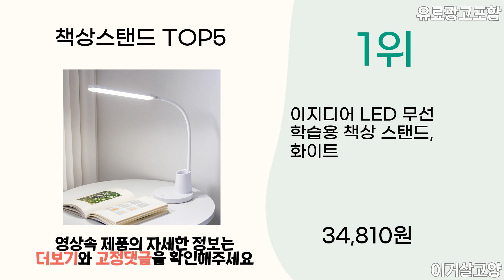2024년 상반기 인기 책상스탠드 추천 TOP5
1위 : 이지디어 LED 무선 학습용 책상 스탠드, 화이트
가격 : 34,810원

2위 : 삼성전자 LED 스탠드 조명 학습용 공부 책상 독서등 데스크 램프
가격 : 54,000원

3위 : 이지디어 LED  무선 학습용 책상 스탠드
가격 : 25,400원

4위 : 태니 LED 스탠드 플리커프리 블루라이트 차단, 우유니 화이트
가격 : 84,930원

5위 : 브로닉 무드라이트 LED 책상 스탠드 학습용 무드등 조명
가격 : 27,800원